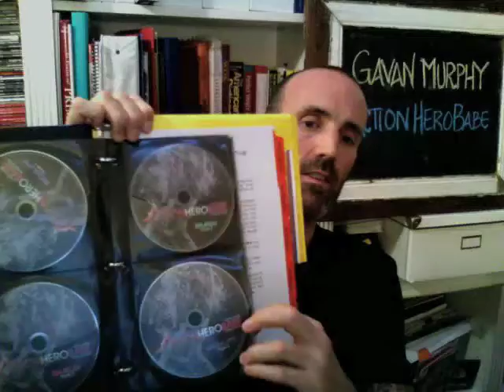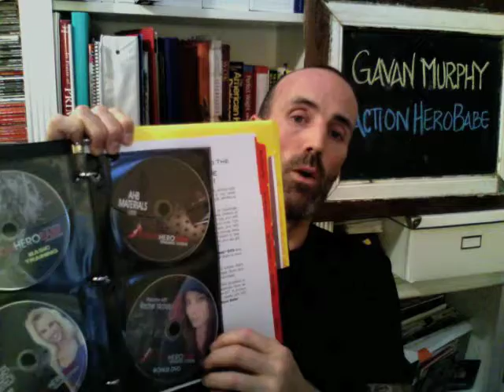Action Hero Babe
Introduction to my first e-cookbook which I created for the Action Hero Babe fitness program by celebrity trainer Valerie Waters. If you want more healthy recipes and tips click the link .

Cheers,
Gavan